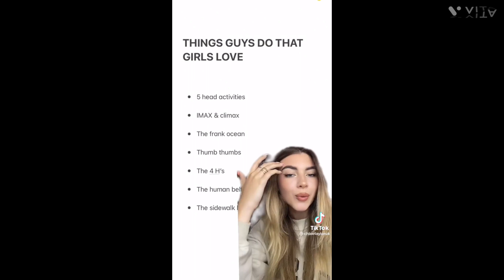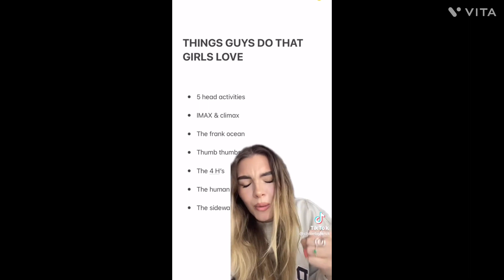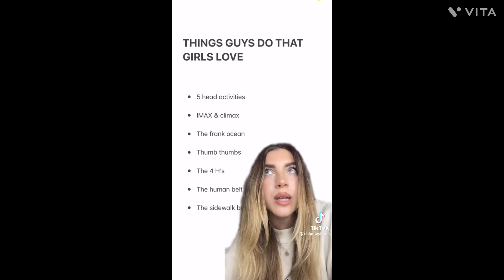THINGS GUYS DO THAT MAKE GIRLS FALL IN LOVE 😍 PT 6 (TIKTOK COMPILATIONS)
Hola! Soy Dora.
I am back again bringing you THEE VIBESS!!

Virtual hug ⊂(´• ω •`⊂)

My Hair, It Don't Move Challenge Dance Compilation myhairitdontmove​ gorillagluegirl​
Best TikTok, Dubsmash and Instagram My Hair, It Don't Move Challenge Compilation and lit dance.